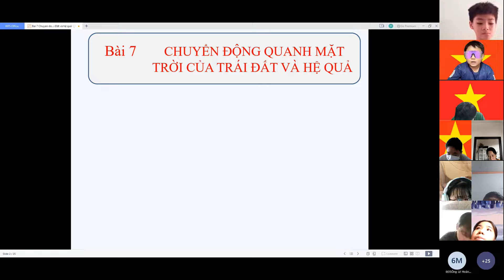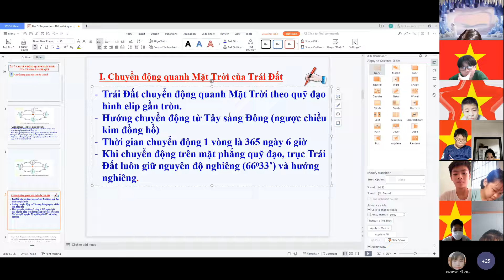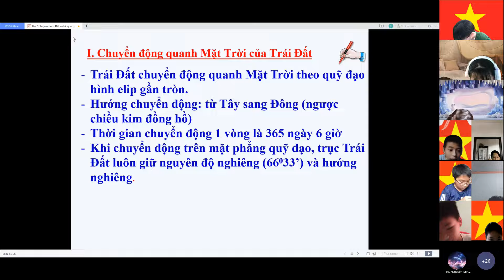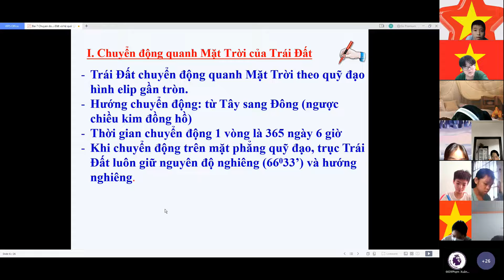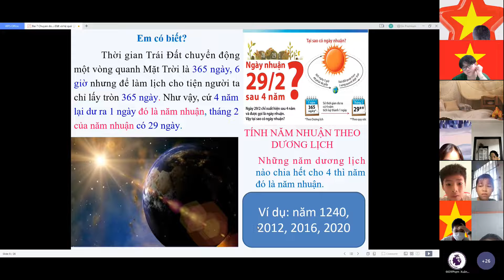TUẦN 14 - ĐỊA LÍ 6 - TIẾT14 CHUYỂN ĐỘNG QUAY QUANH MẶT TRỜI CỦA TRÁI ĐẤT VÀ HỆ QUẢ